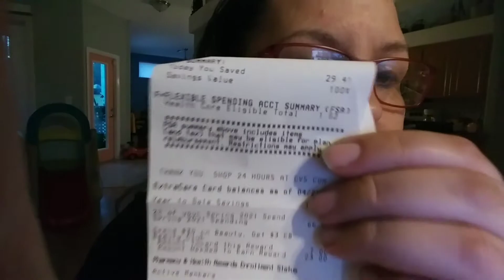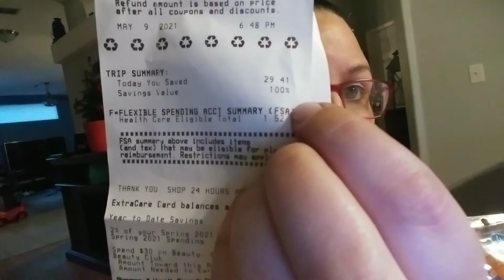CVS 100% savings!!!!Easy shopping 💯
Domestic Gangsta

Ibotta: If you want to try Ibotta, a cash back rewards app that I use to make real money every time I shop for groceries, online purchases, and more!

As Founder of this Channel, I do not accept any responsibility for any incorrect or misinformation stated in any articles, videos nor taken by viewers. People should do their own research regarding any information which may be suggested with medical professionals.